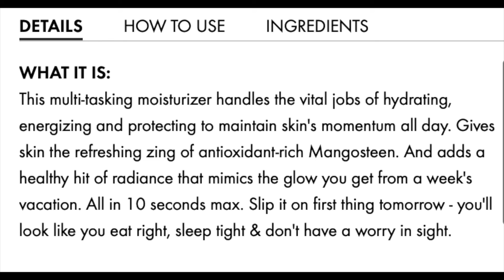ORIGINS VITAZING ENERGY - BOOSTING MOISTURIZER SPF 15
WARNING: THE VIDEO IS IN TAGALOG (NOT IN ENGLISH).

Testing makeup in a HUMID/ TROPICAL CLIMATE and sharing makeup tricks. I am a light to medium, olive skin toned 'Morena/ Filipina' (MAC NC 27-30) with a neutral-warm undertone. My skin type is combination (sometimes oily - normal and sometimes oily - dry) with occasional break outs. WHAT WORKS FOR ME MAY NOT WORK FOR YOU (and vice versa), kindly take note of that!